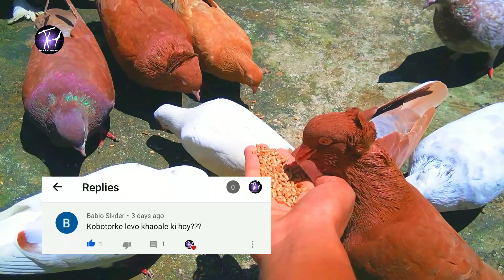কবুতরকে লেবু খাওয়ানোর পরিণতি || Consequences Of Feeding Lemon To Pigeons || Pigeon Tips || Kobutor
I Am Jahed Hossain. This is my Youtube channel i am sharing best pigeons farming Tips & animals tips & Rooftop Farming Tips & Fishing Videos & Insects Videos & Doves Video & Birds Tips & Bird Videos & Caw Video & Caw Farming other Farming tips & Pets And Animas Videos & Pigeon And Doves Videos & All Farming videos.Thanks for watching videos on my channel. please Subscribe my channel like comment share

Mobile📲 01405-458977